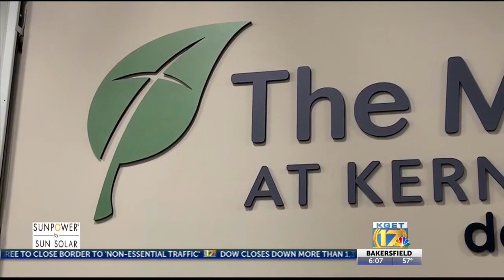Kern homeless shelters take action to to combat COVID-19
As more and more people test positive for COVID-19 across California and the nation, the Bakersfield Homeless Center and Mission at Kern County are taking action to ensure their facilities are clean.